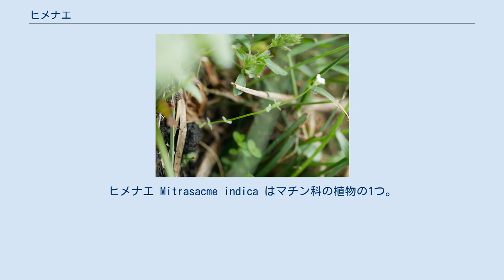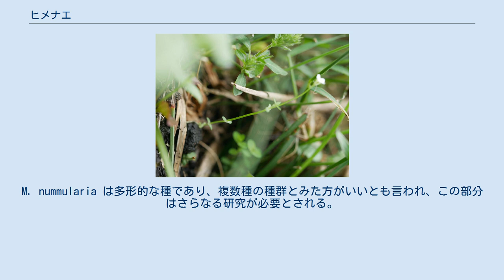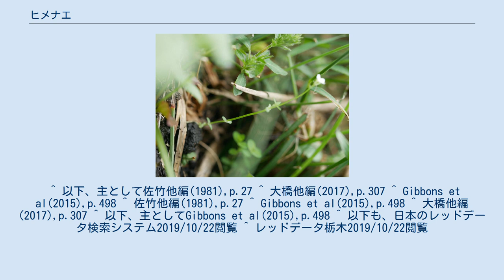ヒメナエ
ヒメナエ Mitrasacme indica はマチン科の植物の1つ。
ごく小さな草で、白い小さな花を葉腋に1つずつつける。
 ごく小さな1年生の草本。
茎は立ち上がるが柔らかくて弱く、高さ5-10cm。
下部で分枝することが時にあり、全体にまばらに葉をつけ、茎葉共に毛がない。
葉は対生に出て、披針形から線形で長さ3-8mm、幅1-2mm。
目に付くのは1本の主脈だけで、葉の先端は尖っている。
茎の上の方の部分の葉腋から1つずつ花を出す。
花柄は細くて長さ7-20mmで、表面には粒状の突起がまばらにある。
萼は鐘形で1/3ほどまで4つに裂ける。
花冠は鐘形で白く、先端は4つに裂け、径2.5mm。
蒴果は径2.5mmほど、球形で先端に根元が2つに裂けた花柱が残る。
 日本では本州から琉球にまで分布し、国外では朝鮮半島、中国、マレーシア、インド、ミクロネシア、オーストラリアにまで分布する。
更に北のロシアの沿海地方ハサン地区からも記録が一回だけある。
 またオーストラリアからの記録は後述のように類似のオーストラリア産の種との関係から疑問視する向きもある。
 暖地に出るもので、日当たりのよい低湿地に生育する。
国外では水田雑草としてふるまうことも知られており、上記の分布域の広さにはそれに関わっての人為的な分布拡大があった可能性も指摘されている。
 本種の属するアイナエ属は東アジアからオーストラリア、ニュージーランドにかけて35種ほどが知られるが、日本には本種以外には以下の1種のみがある。
 やはりごく小型の1年生草本で草丈が10cm足らず、花は白くて径2.5mmなど、本種と同じような大きさの植物であるが、概形は全くと言っていいほどに異なる。
本種が細長い茎の葉腋に1つずつ花をつけるのに対して、この種では茎がごく短くて1cm程しかなく、その先から長い花茎が出るので、その草丈の大部分は花茎である。
従って葉は植物体のごく基部のところに集中し、また花は花茎の上に複数個を散形状につける。
 オーストラリアは本属が最も多く産する地域であり、最大の見積もりで本属の種が55種、そのうちオーストラリアには50種があって、そのうちの43種が固有種とされる。
そのうちの M. prolifera は本種とよく似ていて本種をこの種のシノニムとする説もあった。
ただしこの M. prolifera 自体もその存在が不明確で、むしろ更に別種とされている M. nummularia との関連が考えられる。
M. nummularia は多形的な種であり、複数種の種群とみた方がいいとも言われ、この部分はさらなる研究が必要とされる。
現時点では本種の存在は、少なくともオーストラリア以外の地域では強く支持されている。
 環境省のレッドデータブックでは絶滅危惧II類に指定されている。
府県別では17の県で指定があり、また奈良県では絶滅としている。
同属のアイナエでは環境相で指定がなく、府県別では非常に多くのところで指定があるのに比べると対照的とも見える。
ごく背の低い草であることから草刈りなどの管理がされないと消滅する生育地が多いことが危惧されている。
 ^ 以下、主として佐竹他編(1981),p.27 ^ 大橋他編(2017),p.307 ^ Gibbons et al(2015),p.498 ^ 佐竹他編(1981),p.27 ^ Gibbons et al(2015),p.498 ^ 大橋他編(2017),p.307 ^ 以下、主としてGibbons et al(2015),p.498 ^ 以下も、日本のレッドデータ検索システム2019/10/22閲覧 ^ レッドデータ栃木2019/10/22閲覧